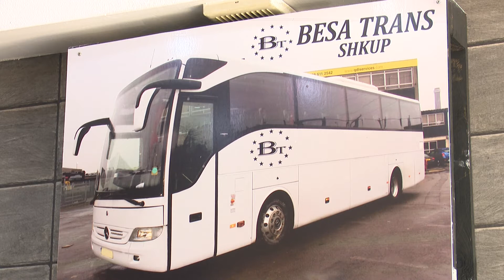Frika nga korona, qytetarët skeptik për pushime